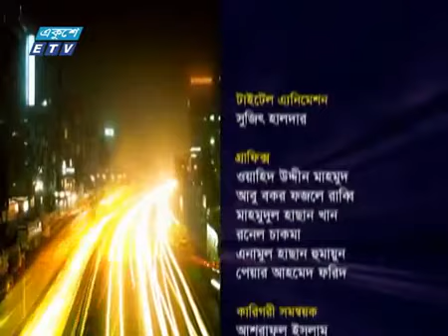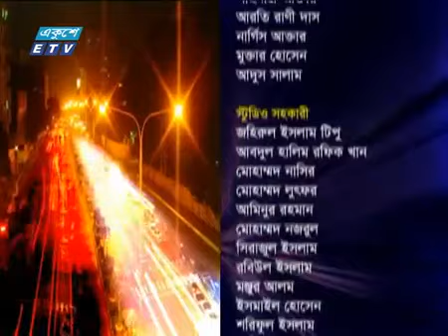ETV_ Ekusher Raat_06-11-2017 (Full Talk Show).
Appearance of Rasheq Rahman, Bangladesh Awami League in "Ekusher Raat" on Ekushey Television. This programme was televised live on the 6th November, 2017 at 12:05 am.